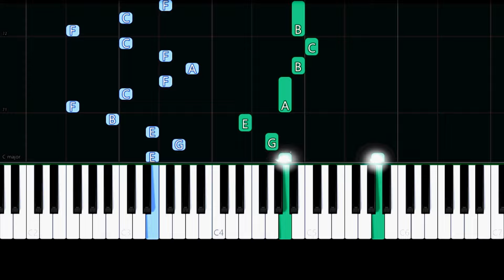The Giver - Rosemary's Theme (Intermediate Piano Tutorial)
✨ Intermediate Piano Tutorial/How to play the song "Rosemary's Theme" by "Jeff Bridges" from "The Giver".